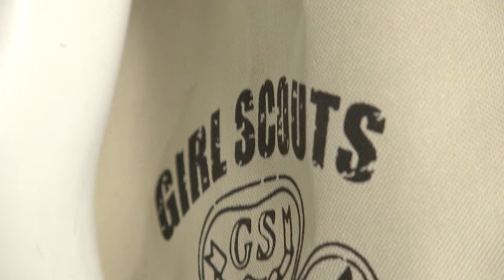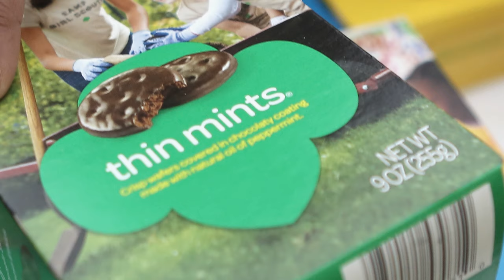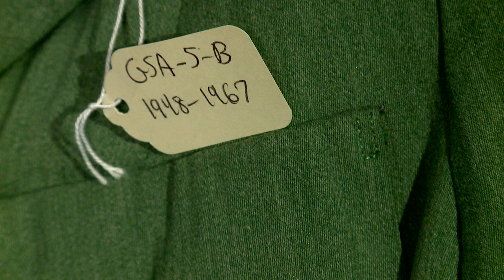Girl Scouts: Girl Power Since 1912 - Decades TV Network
The Girl Scouts was the vision of Juliette Gordon Low a wealthy widow from Savannah, Georgia. She was inspired after a meeting in London with Robert Baden Powell and his wife, Olive. Powell was the founder of the Boy Scouts. Low envisioned girls clubs in Savannah and across America. Her dream was realized when she gathered a handful of girls on March 12, 1912, for the first meeting of the Girl Scouts. Since then the organization has grown to 112 chapters across the U.S. The group's largest entrepreneurial program is their signature “bake sale.” Sales of Girl Scout cookies raise more than $750 million every year.